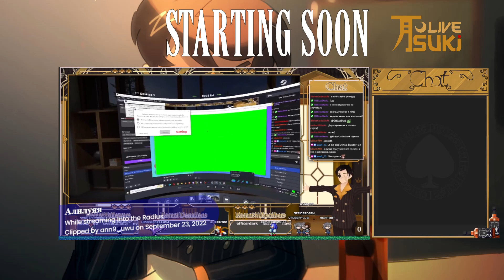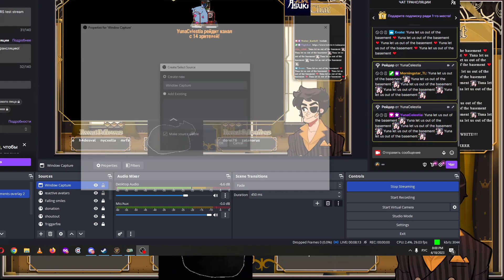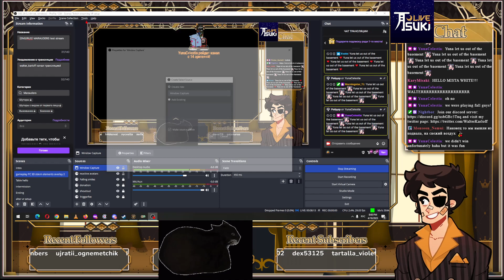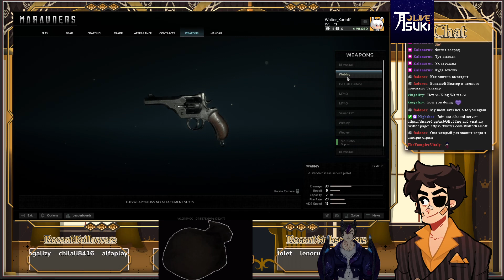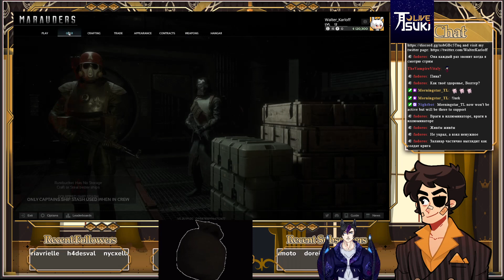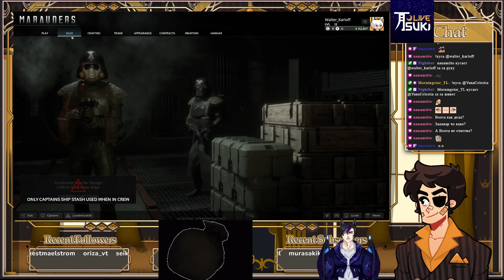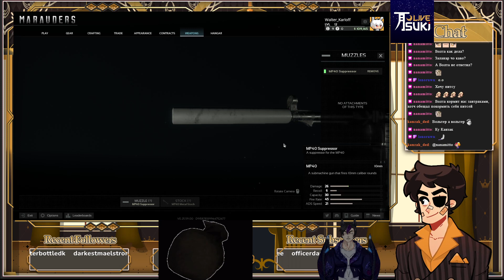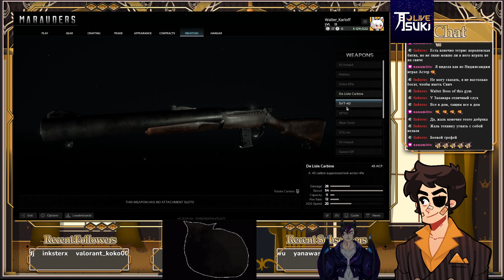MARAUDERS test stream